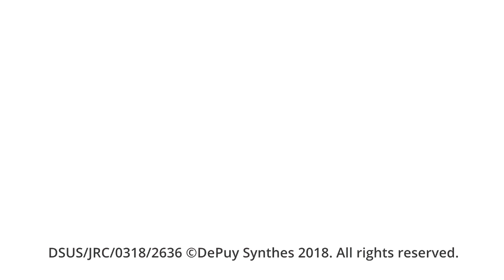The KINCISE™ Surgical Automated System for use in Hip Replacement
The ME1000® Surgical Impactor is designed to automate bone preparation, implant assembly and position and replace the handheld mallet used in hip replacement.